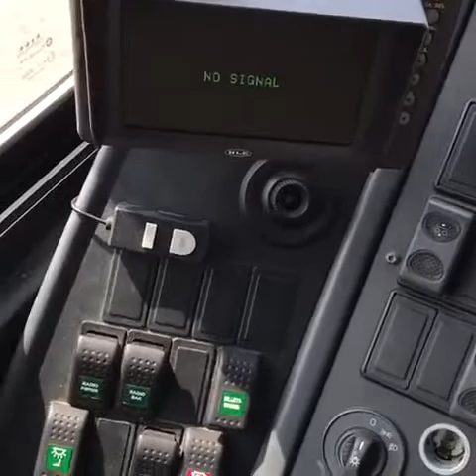Iveco Irisbus Eurorider BUF-693